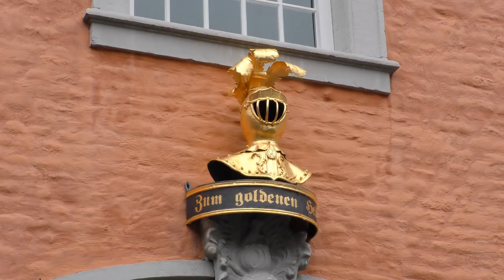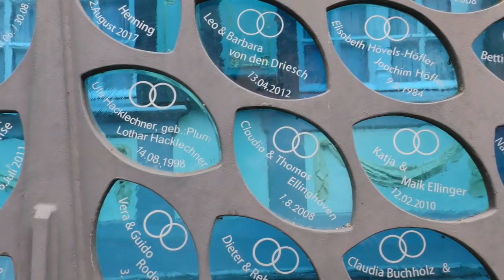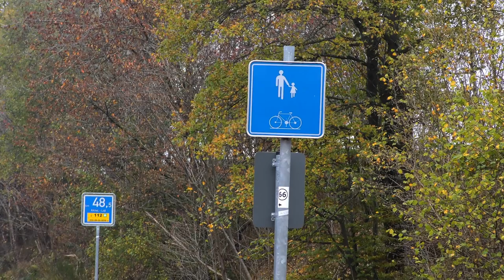Destination 2018: Monschau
Monschau, a short drive away from Aachen, is a small town that grew rich thanks to the textile industry. It's now a tourist destination, and also the site of an odd piece of international border weirdness.

Send letters and postcards to:

Rewboss
Postfach 10 06 29
63704 Aschaffenburg
Germany